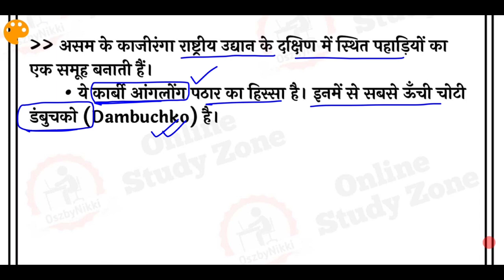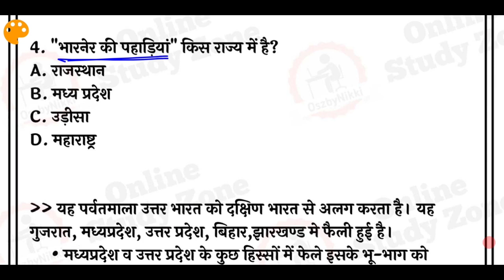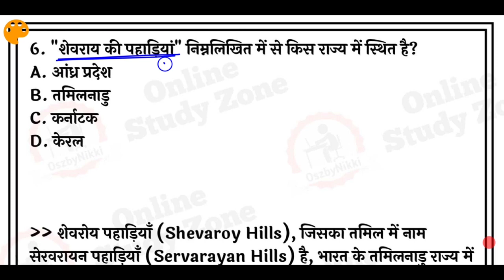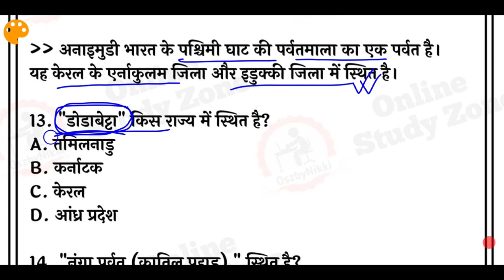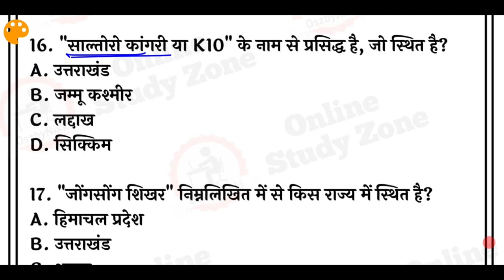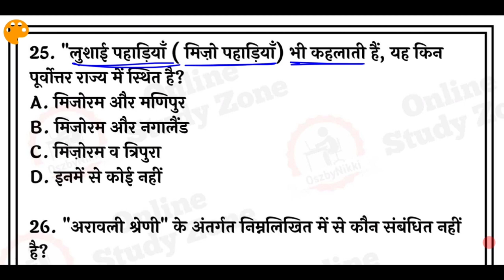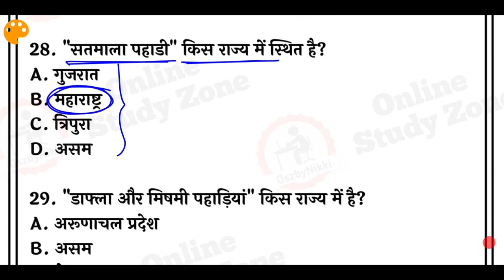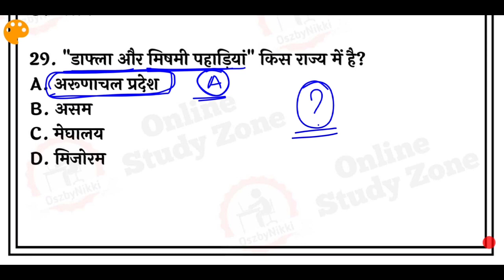40 Topics वाली महासिरीज Day - 14 | प्रमुख पर्वत और पहाड़ियां MCQs| Online Study Zone